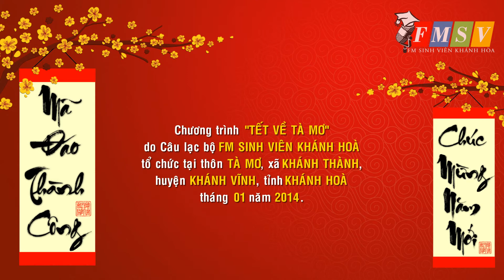Chương trình "Tết về Tà Mơ" năm 2014 tại Khánh Vĩnh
Chương trình Tết về Tà Mơ do CLB FM Sinh viên Khánh Hòa phối hợp với các nhà hảo tâm thực hiện tại thôn Tà Mơ, xã Khánh Thành, Khánh Vĩnh ngày 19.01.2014

Kênh YouTube của FM Sinh viên Khánh Hoà.